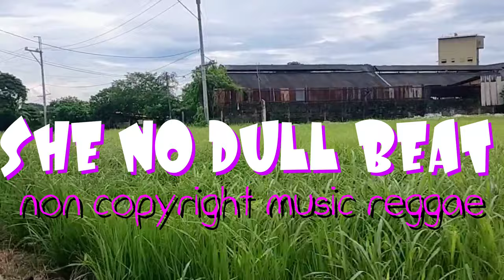SHE NO DULL BEAT non copyright music free to use sounds